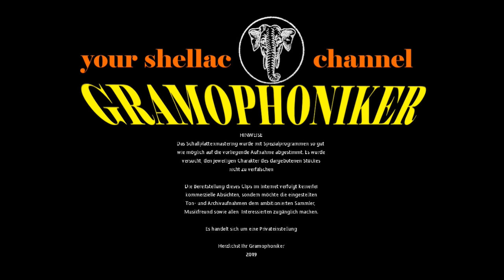Und der Ochs hat g´lacht! - Swaty mit der Laute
UND DER OCHS HAT G´LACHT!
(A. M. Werau)

vorgetragen von SWATY mit der Laute

Label: COLUMBIA RECORD
Bestell-Nummer: D-8161
Matrizen-Nummer:  H-764
Katalog-Nr. / im Wachs: H 764-1
Aufnahme-Datum: ca. 1920
Abspielgeschwindigkeit:  80 RPM
Aufnahmetechnik: Akustisch

Sie genießen eine Grammophon-Schellackplatte der Marke COLUMBIA GRAPHOPHONE CO.